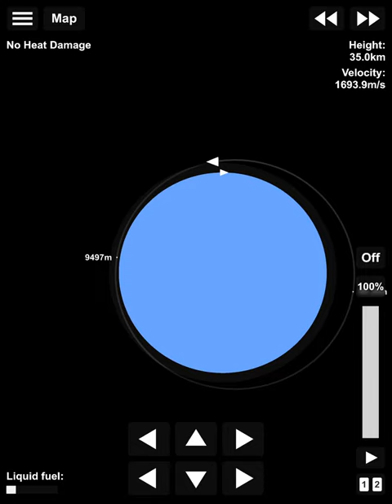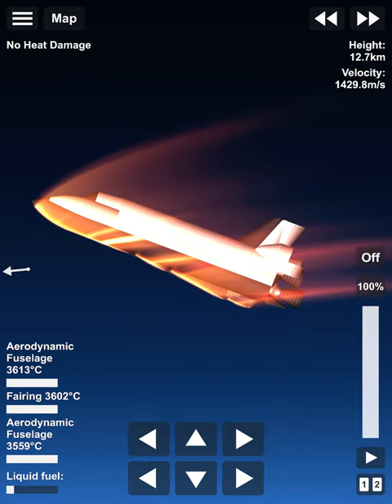My Space shuttle showcase during reentry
The shape was made using the new fairings